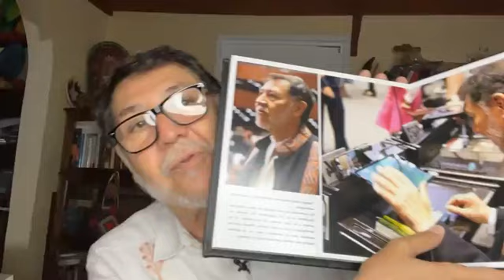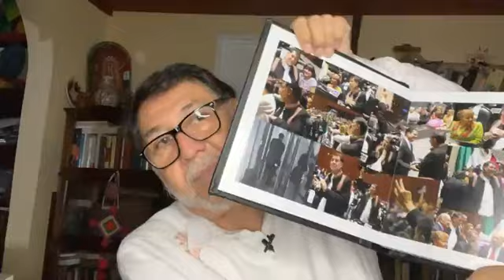Gerardo Fernández Noroña tema “¿Qué hemos hecho mal?”: Norma Piña 🇲🇽